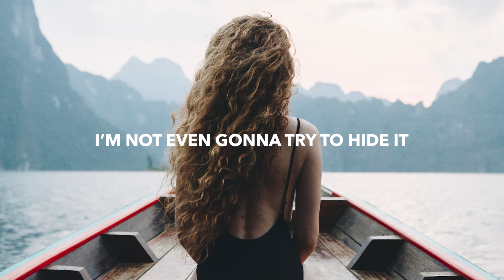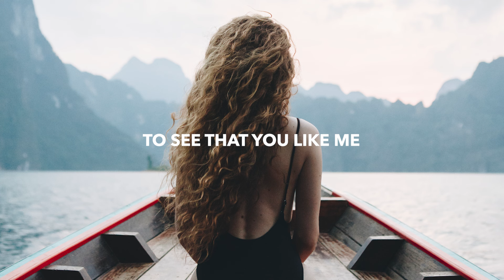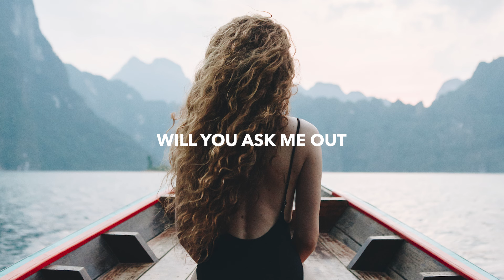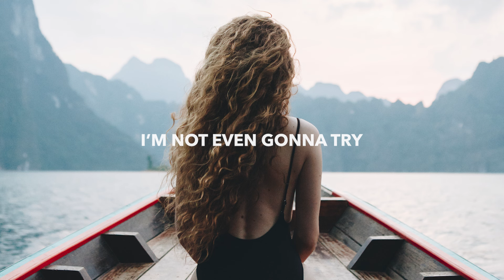FarKnown - Overboard (Lyrics) ft. Destiny Hooks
💽 Label: ARWV

🎤 Lyrics: FarKnown - Overboard (ft. Destiny Hooks)
Hidden feelings
Hidden secrets
Come to the open
With lots of emotions

Staring, blushing
Laughing, smiling
You’re looking at me

I’m not even gonna try
I’m not even gonna try to hide it
What I feel for you inside

Taking my words out of my mouth
Making my fears of us head south
The feelings stronger
I feel your power
Taking my boat out to the deep
Ready for you to be with me
You’re the next chapter
I’m falling, faster

Overboard for you
Yeah overboard for you
Overboard for you

Hanging out more
Joking I’m yours
You make it easy
To see that you like me

Shyness, nervous
First guy, I like
I want to date now
Will you ask me out

The feelings stronger
I’m falling, faster

Find me in the middle of it all
Catch me cause I’m about to fall
Overboard for you

Overboard for you
Overboard for you